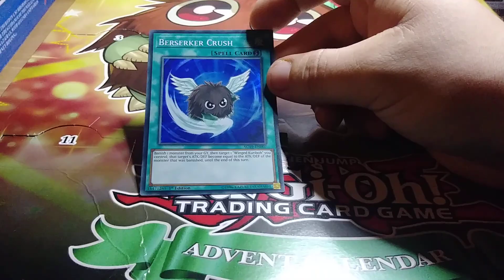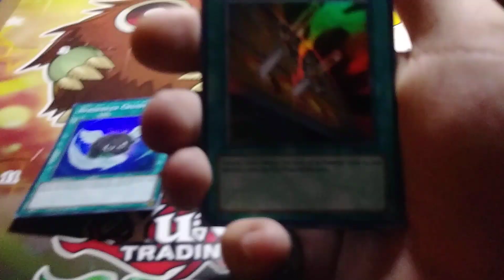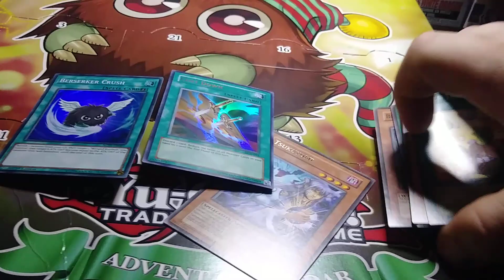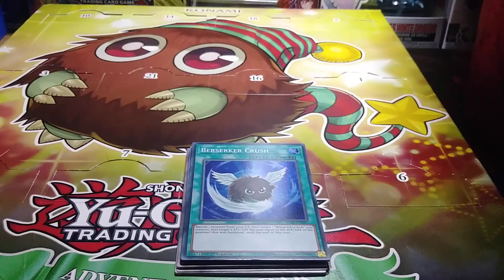YuGiOh Advent Calendar Day #7